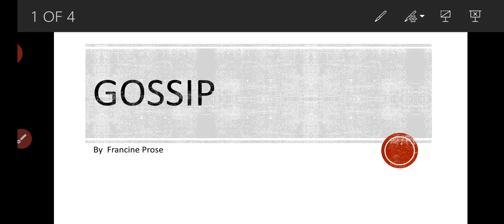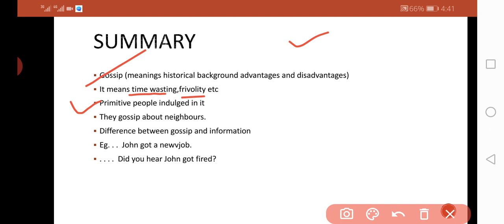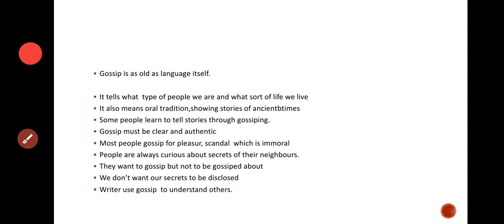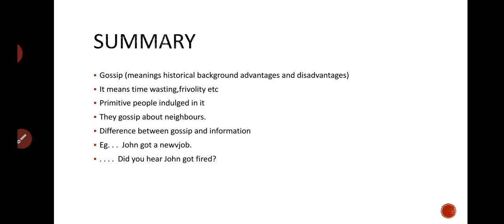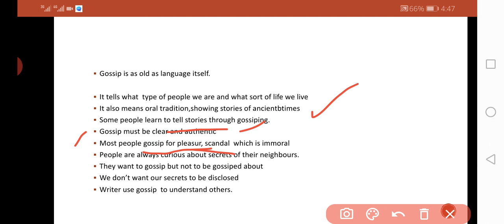Gossip Essay by Francine Prose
This essay "Gossip is about a very common activity or our daily life.The writer clarifies its meanongs,historical background ,utility and disadvantages in our everyday life.Gossip is as old as language.it is a part of human nature,hence unavoidable .It means idleness, time wasting and frivolity etc.